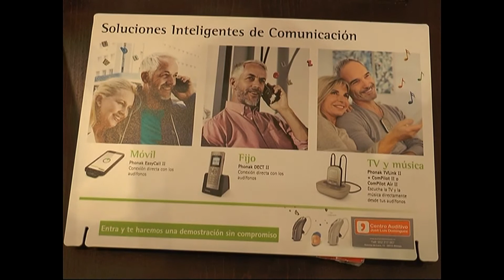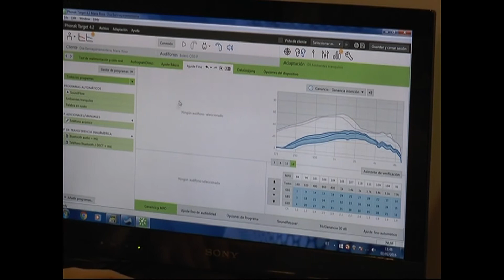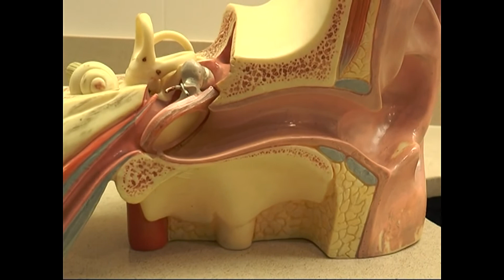Los Decanos 29/03/2016